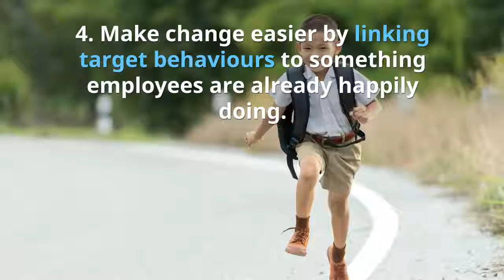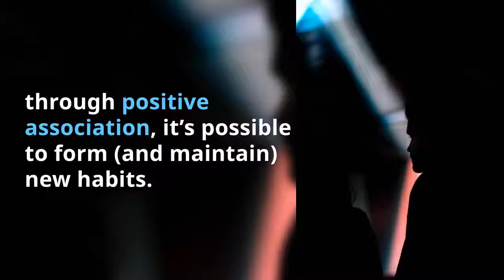Can you make change fun?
Make Change Fun… It sounds a bit contrived and unrealistic and is it really possible or relevant to do at work?

What we are referring to here is making behaviour change fun.  As human beings, we are much more inclined to change our behaviours if there is a positive incentive for us to do so… this is the premise behind most reward schemes.  However, there is plenty of new (and old) research indicating that money and other financial rewards have limited sustained positive impact on behaviour or creating job satisfaction.